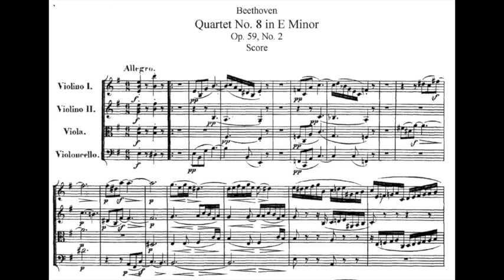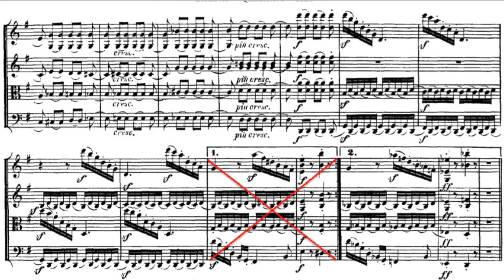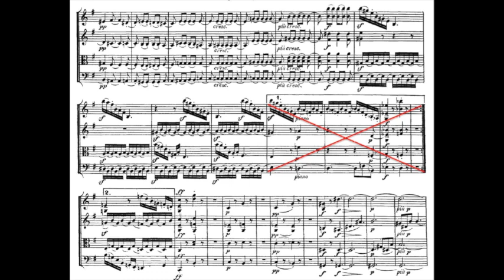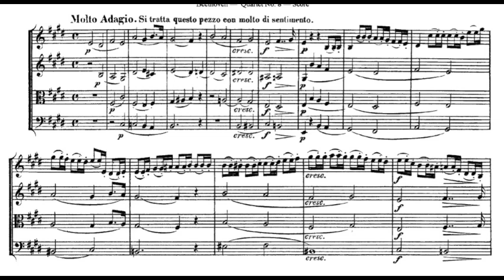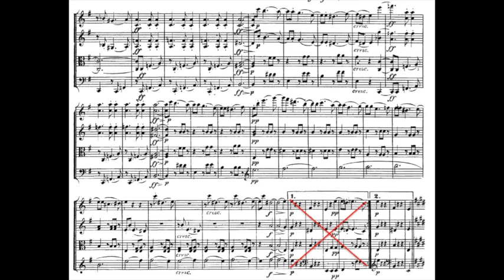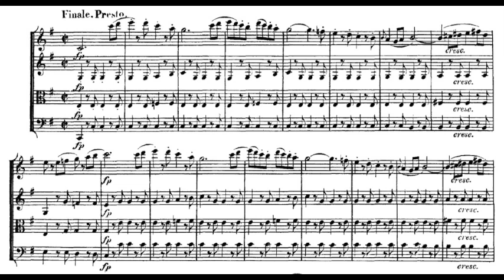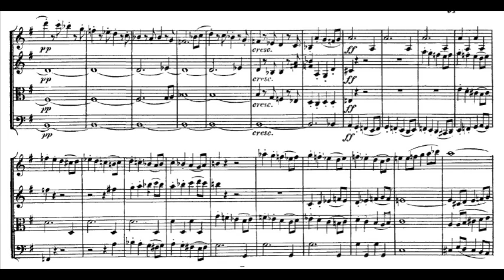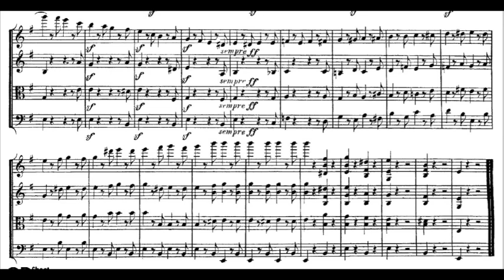Beethoven, String Quartet op.59,2 - Video Score - Tokyo String Quartet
00:00 - Allegro
09:36 - Molto Adagio
22:52 - Allegretto
30:43 - Finale. Presto

Tokyo String Quartet:
Peter Oundjian, Kikuei Ikeda, violins
Kazuhide Isomura, viola
Sadao Harada, cello